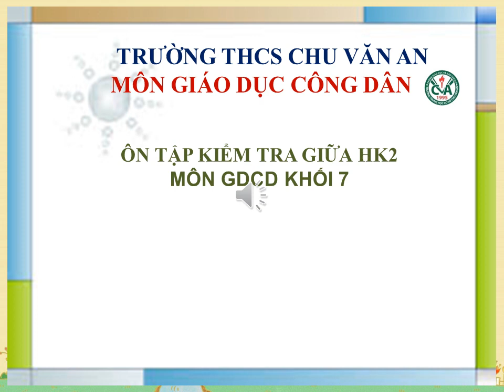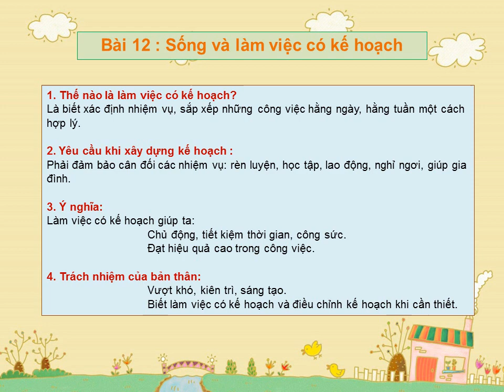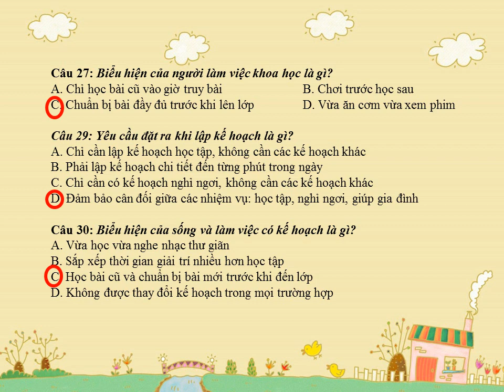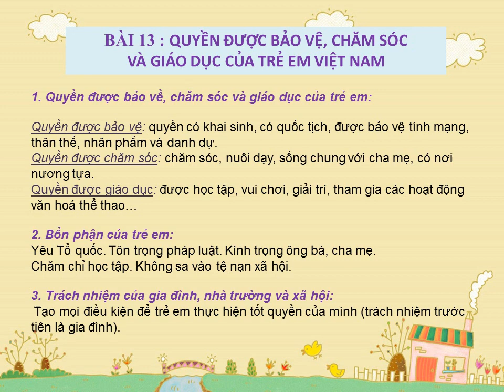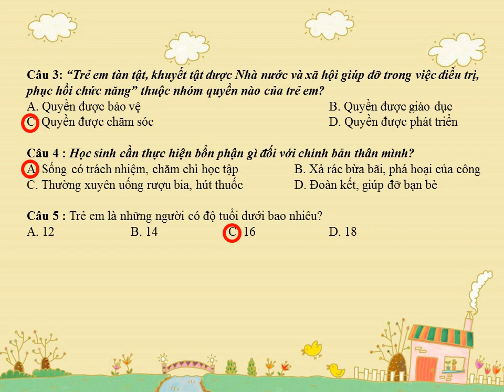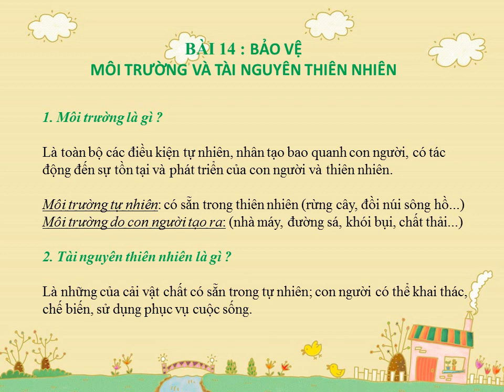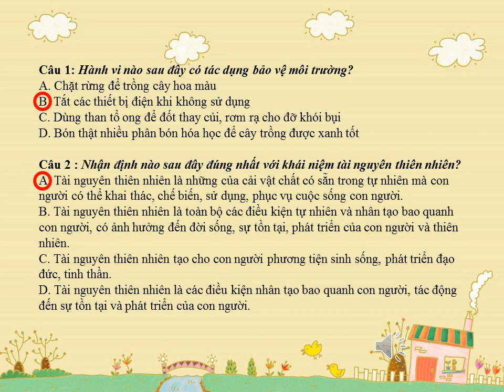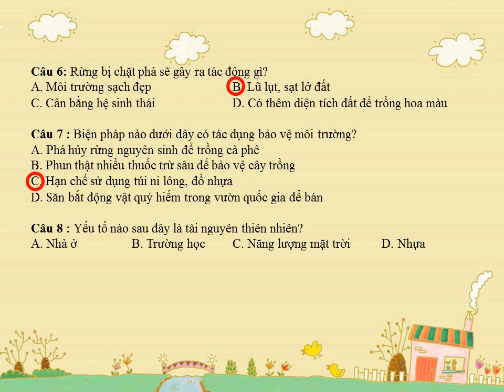GDCD 7 - ÔN TẬP KIỂM TRA GIỮA HỌC KỲ 2 (2021-2022)